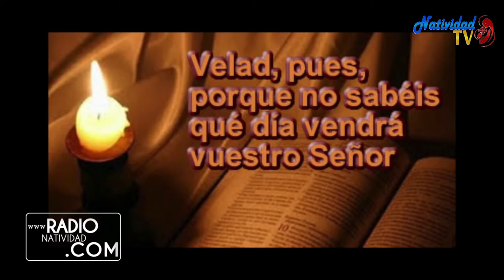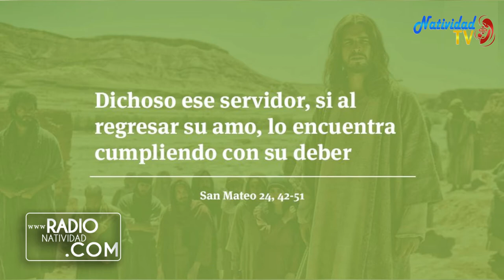EVANGELIO DE HOY Jueves, (26/08/2021) P. Juan Carlos Gómez Yánez